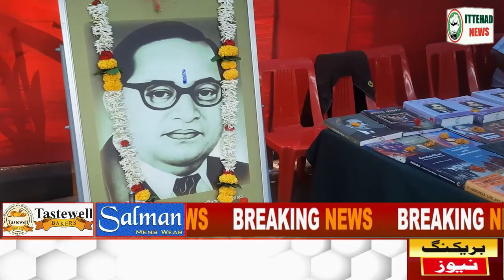ITTEHAD NEWS | BELGAUM | ASIF (RAJU) SAITH & FAIROZ SAITH AT DR. B. R. AMBEDKAR JAYANTI IN BELGAUM.